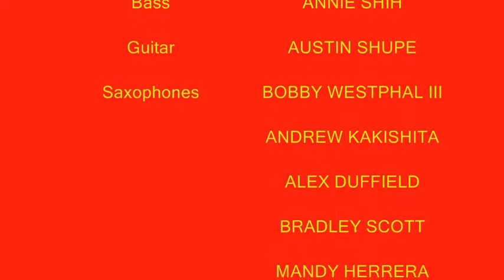Esperanza HS Jazz 1 - Fly Me to the Moon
The Esperanza High School Jazz 1 Band performs "Fly Me to the Moon" at the 2009 Taste of Esperanza.  These talented young men and women are under the direction of Brad Davis.  for more!